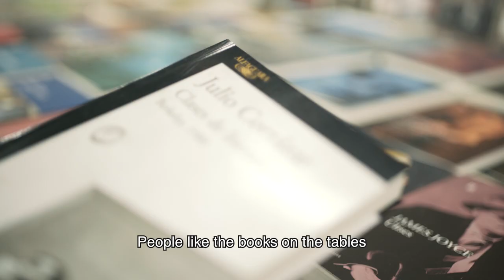Corrientes, Buenos Aires’ open-air cultural centre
It’s described as a cultural centre although it’s a street. The street of the theatres perhaps, or of the pizzerias, where pizzas comes either deep-pan or stone-baked, but always dripping with cheese. It’s also the street of the bookstores, with editions laid out on table displays. And now it’s also a pedestrian street; a street to be walked at night, because they say that Corrientes is the street that never sleeps.